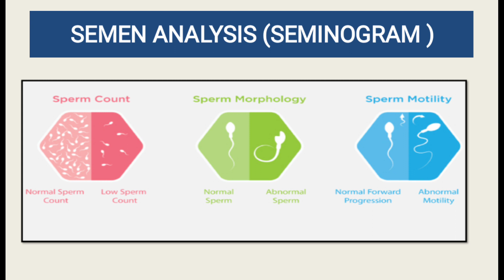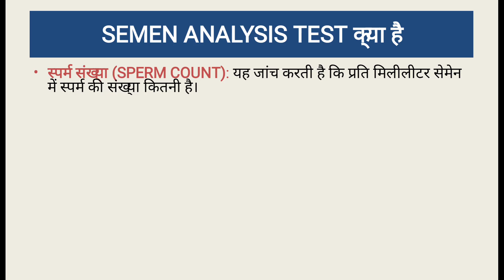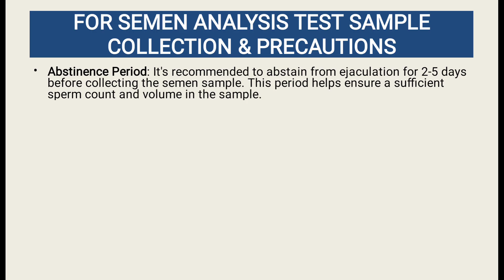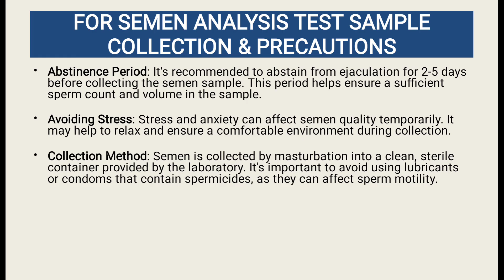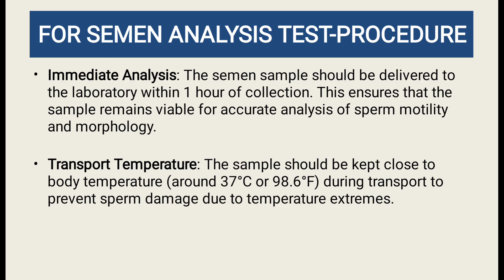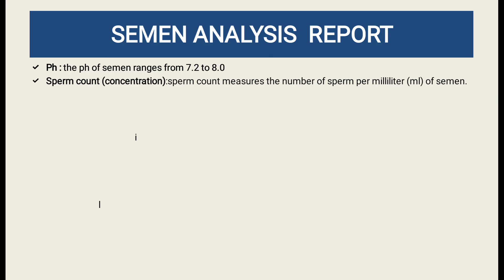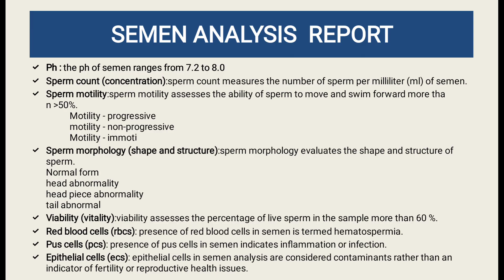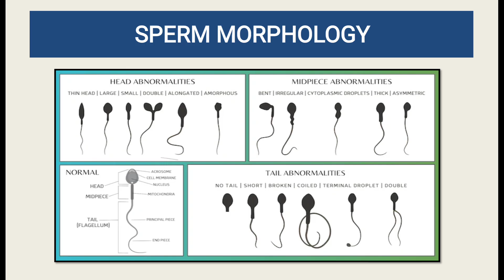semen analysis टेस्ट की रिपोर्ट कैसे समझे | पैरामीटर में बदलाव के कारण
SEMEN ANALYSIC | SPARM TEST | SEMEN EXAMINATION TEST | SEMEN की रिपोर्ट कैसे समझे  | NORMAL RANGE

How is HSA test done?
SEMEN TEST क्या होता है  📲📲📲🎥🎥🎥
सीमेन टेस्ट क्यों करवाया जाता ह 📲📲📲🎥🎥🎥
सीमेन टेस्ट को करवाने के लिए क्या क्या स्वधानी बरतनी होती है 📲📲📲🎥🎥🎥
सीमेन का सैंपल किस समय का देना होता ह 📲📲📲🎥🎥🎥
कितने दिन की एब्सेंस की जरूरत होती है 📲📲📲🎥🎥🎥
प्रेगनेंसी के  लिए क्यों करवाया जाता है सीमेन टेस्ट 📲📲📲🎥🎥🎥
सीमेन टेस्ट की रेप्रोट कैसे समझे 📲📲📲🎥🎥🎥
सीमेन टेस्ट की रिपोर्ट के पैरामीटर कैसे समझे  📲📲📲🎥🎥🎥
सीमेन टेस्ट क्या होता है  📲📲📲🎥🎥🎥
सीमेन क्या होता है 📲📲📲🎥🎥🎥
What is SEMEN TEST 📲📲📲🎥🎥🎥
Why is semen test done 📲📲📲🎥🎥🎥
What precautions should be taken for getting semen test done 📲📲📲🎥🎥🎥
When should semen sample be given 📲📲📲🎥🎥🎥
How many days of absence is required 📲📲📲🎥🎥🎥
Why is semen test done for pregnancy 📲📲📲🎥🎥🎥
How to understand the report of semen test 📲📲📲🎥🎥🎥
How to understand the parameters of the semen test report 📲📲📲🎥🎥🎥
What is a semen test 📲📲📲🎥🎥🎥
What is semen 📲📲📲🎥🎥🎥